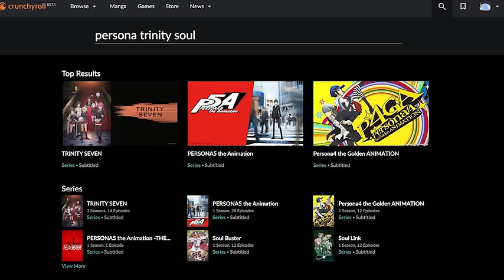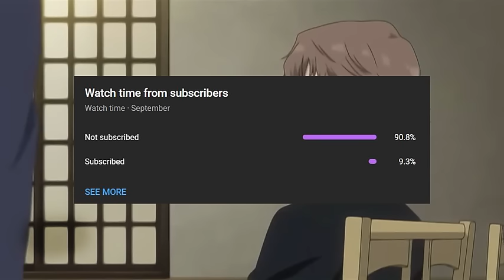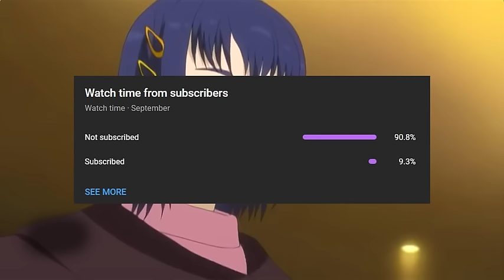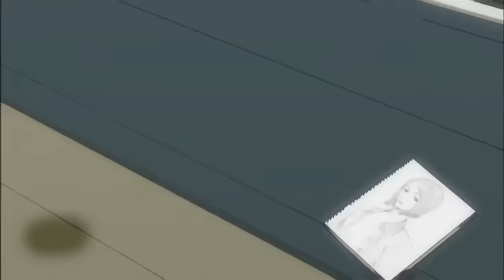Persona Trinity Soul : The Forgotten Persona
Persona: Trinity Soul is a Japanese anime television series. It is a spin-off of the PlayStation 2 game Persona 3, taking place ten years after the game's events.

Produced by Aniplex and animated by its subsidiary A-1 Pictures, the series aired in Japan on Tokyo MX from January 5 to June 28, 2008. It also features music by Taku Iwasaki. In February 2010, NIS America announced it would broadcast the series in North America with the original Japanese dub. According to the official Persona 3 Portable fanbook, Trinity Soul is considered to be an alternative entry in the series.